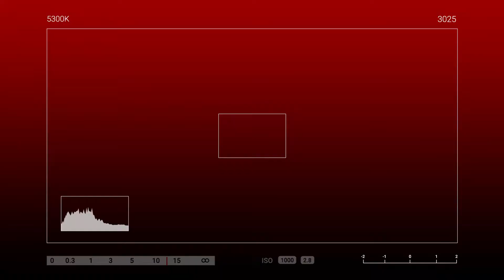ANG MAGKAPATID NA WALANG BIRTHDAY?! 🤔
Sobra napaligaya si Ma'am Roslyn sa hindi inaasahang sorpresa sa kanya ng kanyang Kapatid na si Ma'am Sheryl😍💖🎊

Hindi maitago sa ang tuwa at kaligayahan sa mga sorpresa sa kanya🤗😆🎁🎊

🎥Let's watch our Send Love Ambassador Clarisse delivered gifts and surprises sealed with love 💕

Sending Love from Israel to Pinas 🇵🇭

To: Roslyn Lamoste
From: Sheryl lamoste

SendLove2pinas delivered SimpleThoughts as follows

🍕2pizza

SPECIAL MESSAGE:

 Hi sizsy Gurl!? Surprise!!wish granted ooh diba may pa surprise birthday ka
na..hahah for a long long long years oo wag ng mag drama o umiyak pa kc
alam ko gusto mo may pa surprise ehh!!kc alam naman natin na tayo lang
dalawa ang wala birthday kasi nga dw sabi ni papa at mama gabi tayo
pinanganak kaya wala birthday ganap hahaha kaya ito my pa surprise si sizsy
para naman feel mo may birthday ka hahah coz u know naman your so special
 in my life, not only for being a good sister but also for being one of my loving
sister. without you i would have not made this far.. thanks for being the
perfect companion on the rides of sistership , it was great experience to grow
 up with a crazy and fun like you.i cherish all our sweet hugs memories every
night hehe
Today ,on your bday. I want to make you smile the way you've always made
me smile. I may not be physically there but whenever you need me i will
always be here for you 😃❤️
Love: sizsy 💕�

HOW?!

Thanks!
Spread Love! 💕